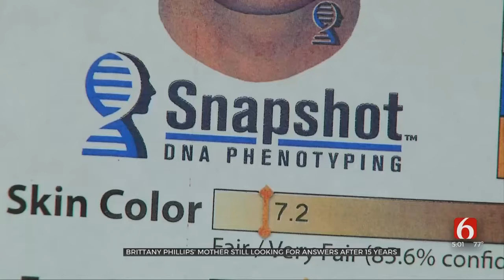Mother Of Brittany Phillips Still Looking For Answers 15 Years Later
15 years ago on Oct. 4 Brittany Phillips was buried after being found raped and murdered in her Tulsa apartment complex. That case has never been solved and it took a big step backward recently. Lori Fullbright explains where that leaves the case now.ᐸbr/ᐳ